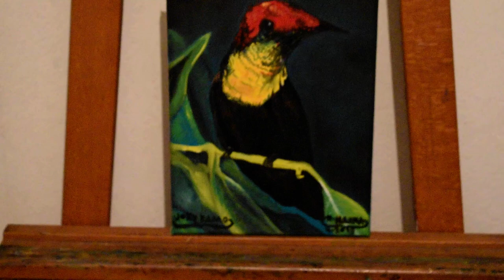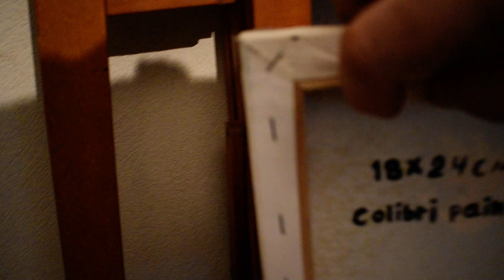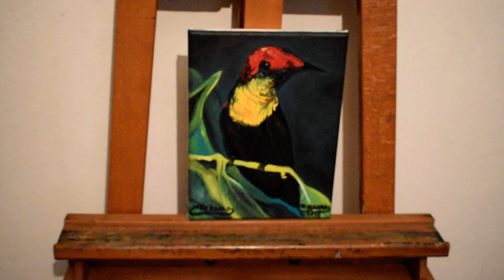painting colibri bird, original unique signed by joky kamo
?colibri painting signed by joky kamo?
oil painting knife painting and brushes on canvas.